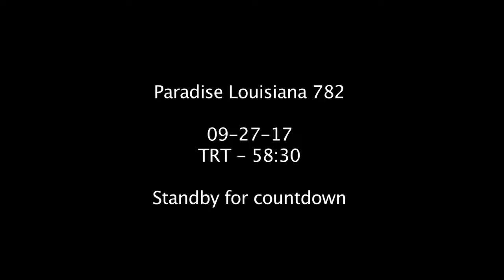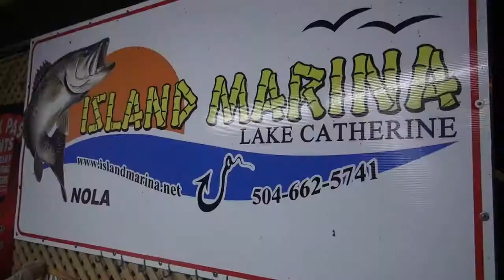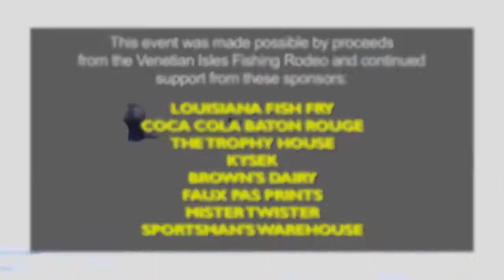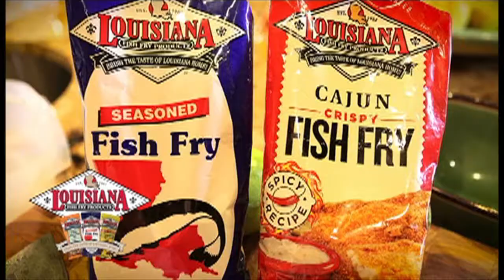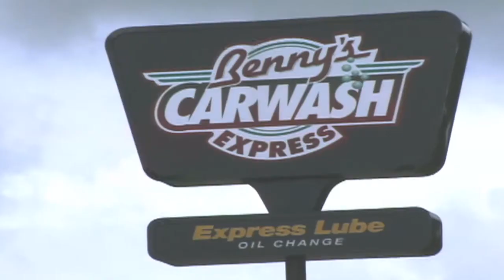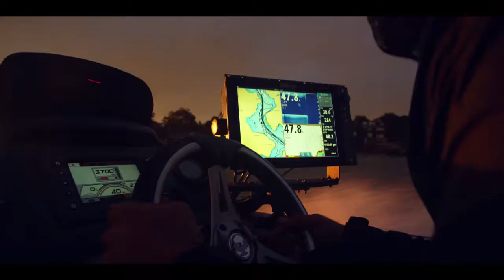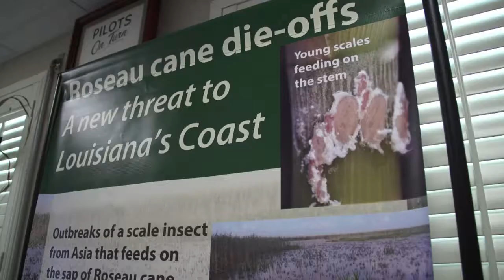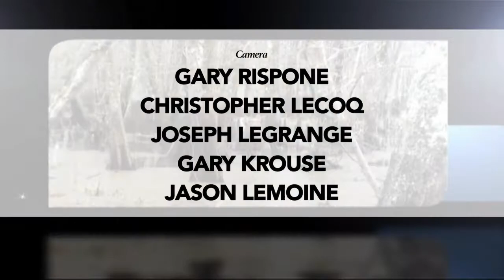PLA 09-27-17 HD for Pelican